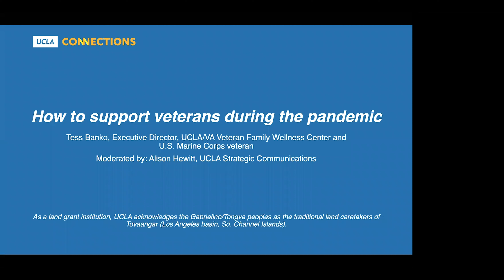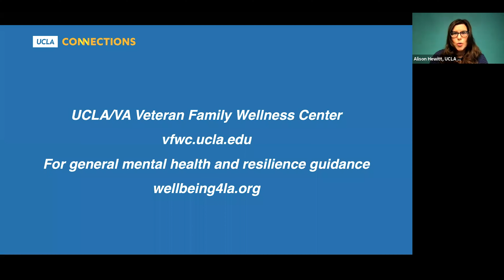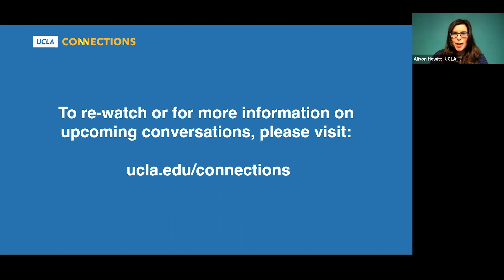UCLA Connections - How to support veterans during the pandemic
How can we better serve those who have served? Have disorders like PTSD, traumatic brain injury and others made this time especially difficult for veterans? What strengths and experiences gained in military service have made veterans uniquely resilient? How might veterans be role models for the community during this challenging time? Tess Banko, Marine Corps veteran and executive director of the UCLA Veteran Family Wellness Center at the West Los Angeles VA Medical Center, converses with UCLA Connections’ Alison Hewitt to explore these topics and respond to your questions.

Resources:
UCLA/VA Veteran Family Wellness Center